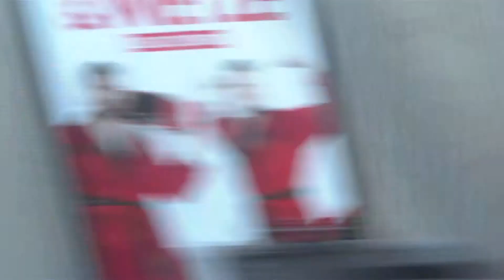TRAINS - A NID/DDZ filmed out of another intercity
Station Hoorn